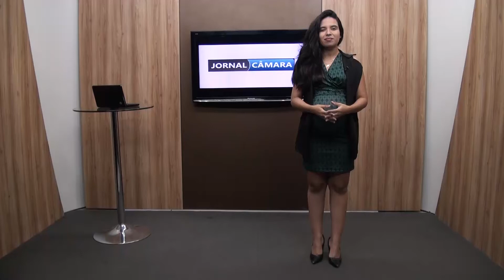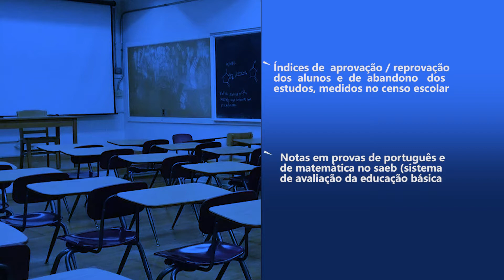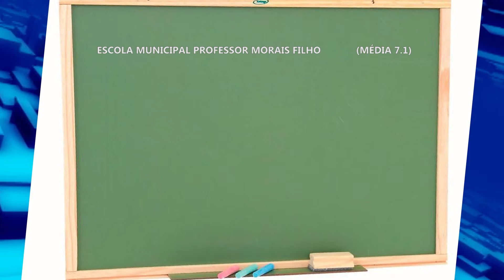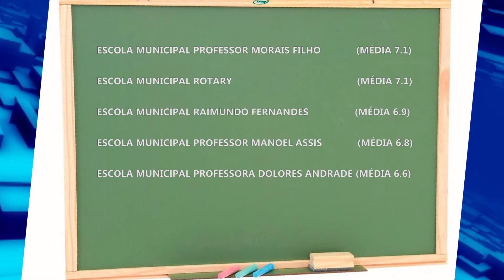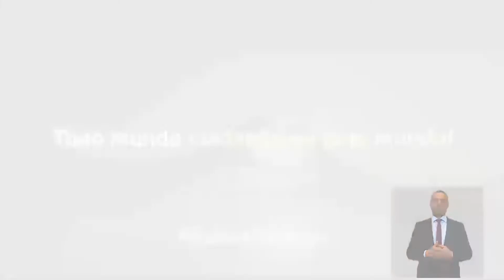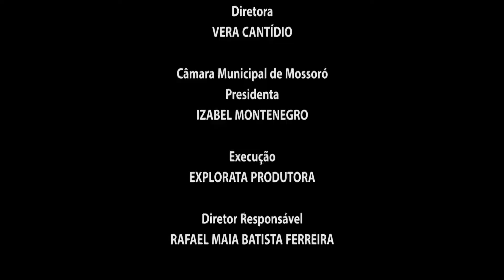IDEB: Ensino Médio no RN está entre os piores do país